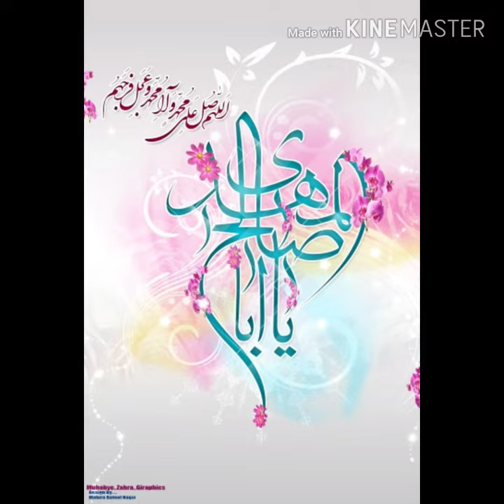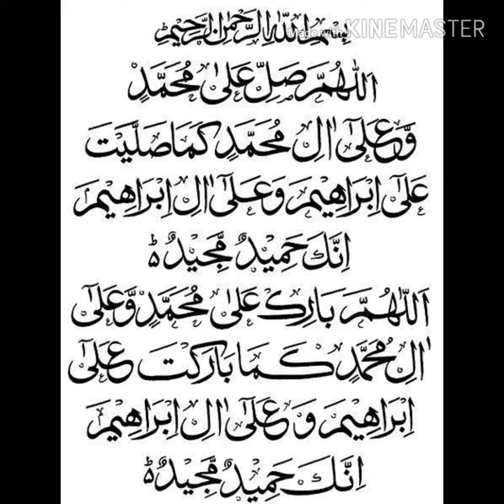امام علی علیہ سلام نے فرمایا اولی الامر کون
Farman E Imam Ali A Salam